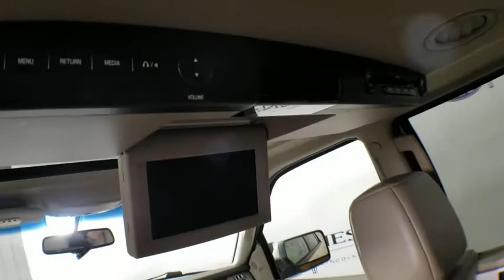2007 Ford Expedition EL Atlanta, Marietta, Decatur, Johns Creek, Alpharetta, GA 11521A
White Sand Tri-Coat Metallic Used 2007 Ford Expedition EL available in Atlanta, Georgia at Hennessy Ford. Servicing the Marietta, Decatur, Johns Creek, Alpharetta, GA area.
2007 Ford Expedition EL Limited - Stock#: 11521A - VIN#: 1FMFK19517LA90367

Hennessy Ford
5675 Peachtree Industrial Blvd